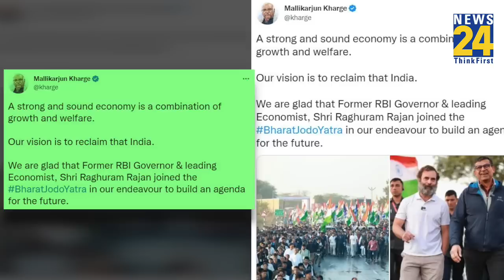Rahul Gandhi के साथ यात्रा में नज़र आए Raghuram Rajan, Congress Join करने की अटकलें; जानिए मायने?